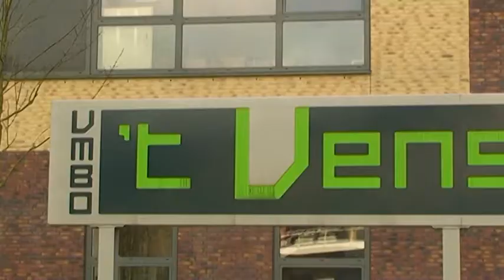Leerlingen van middelbare school 't Venster voor 8 dagen naar Suriname